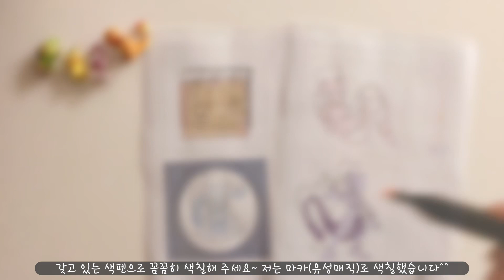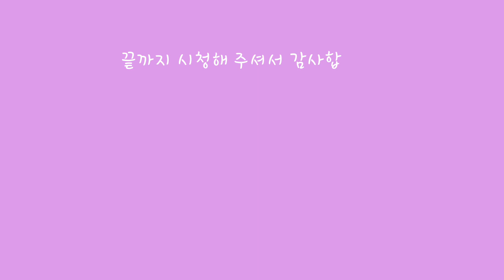Mewtwo & Mew endlesscard / 포켓몬 뮤와 뮤츠 끝없이 펼쳐지는 카드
안녕하세요~ 주말놀이입니다.

오늘은 포켓몬 캐릭터 뮤와 뮤츠를 활용한 끝없이 펼쳐지는 카드 만들기를 소개합니다.

처음에 만든 도안으로 영상을 제작했는데…
만들고 보니 도안을 좀 더 꾸미고 싶어서 후반작업을 좀 더 해봤습니다

도안을 초안버전과 수정버전 두 가지를 올릴테니 취향에 맞게 활용하세요^^